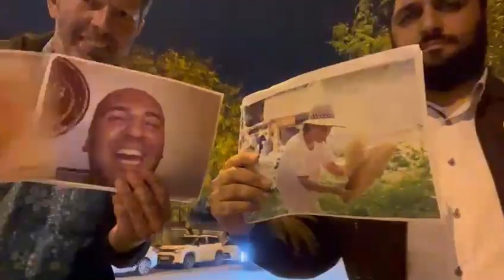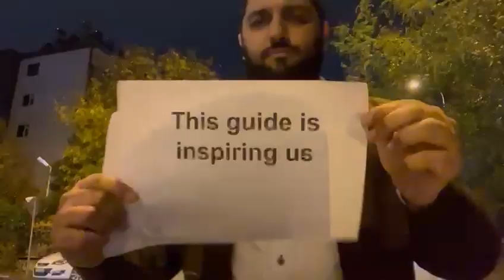Gazientep video from Axel and Hamza